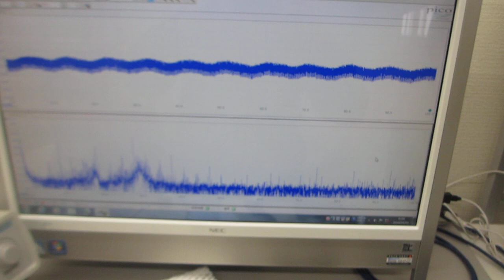新しい超音波伝搬用具を利用した超音波制御実験（非線形共振現象の制御）